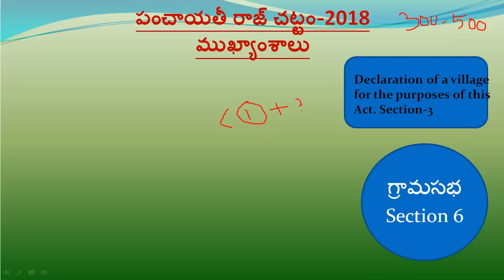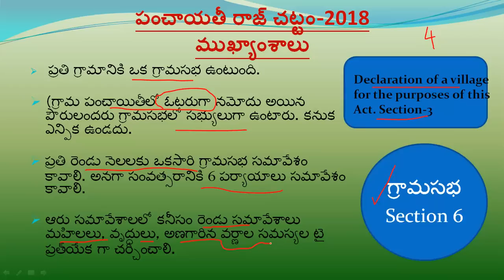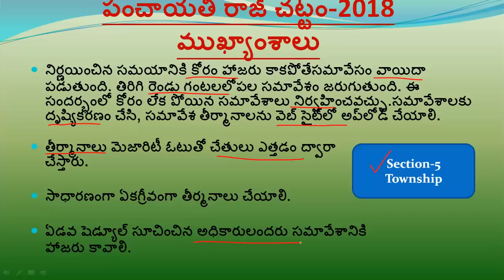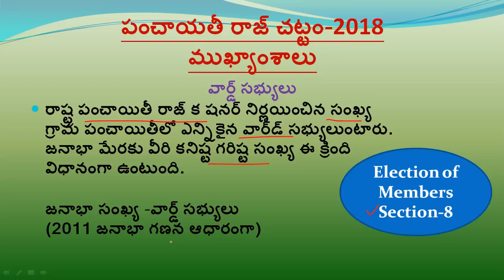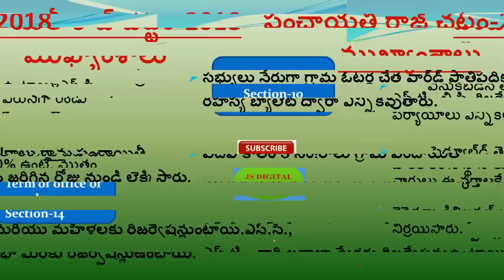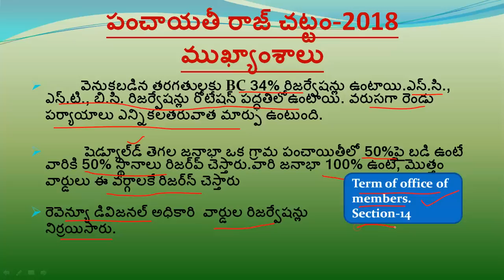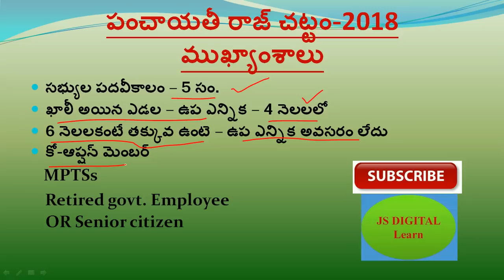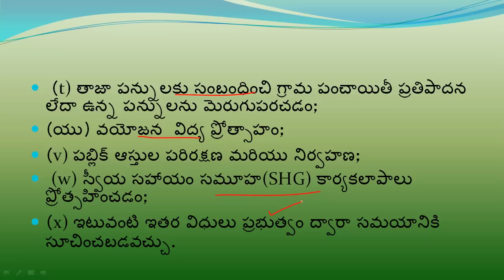Telangana panchayath raj act-2018 ||పంచాయితీ సెక్రటరీ paper 2 ||గ్రామసభ-sections